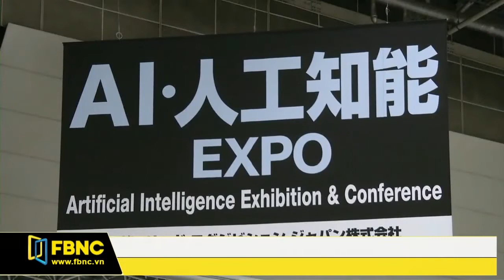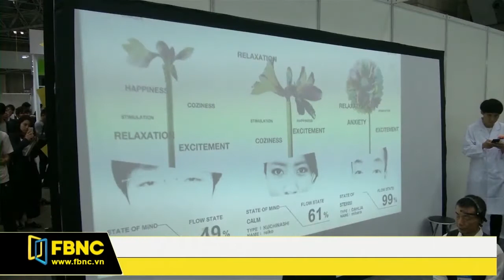FBNC - TOKYO AI EXPO NHẬT BẢN : ROBOT PHỤC VỤ VÀ PH N TÍCH CẢM XÚC LÀ TIÊU ĐIỂM